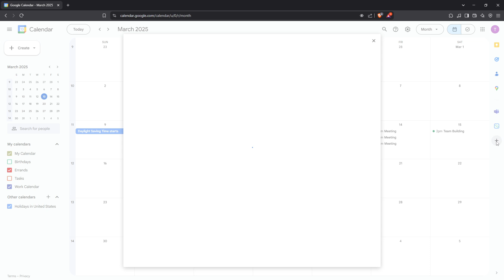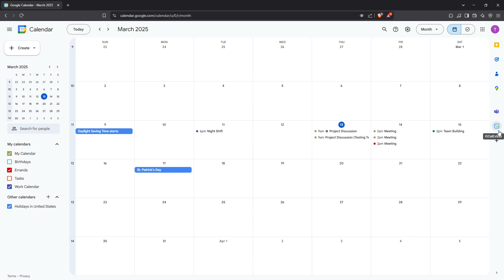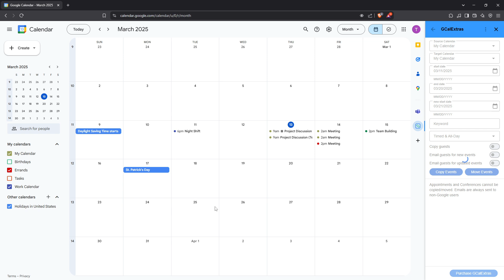How to Move Multiple Events Google Calendar Tutorial [2025 Full Guide]